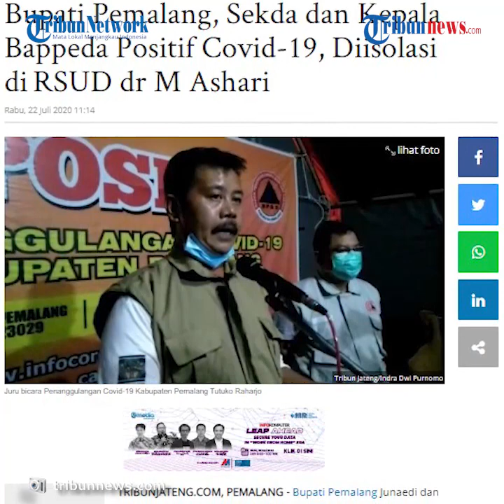Bupati Pemalang Positif Covid-19, Dirawat di RSUD dr M Ashari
TRIBUN-VIDEO.COM, PEMALANG - Bupati Pemalang Junaedi dan Sekda pemalang, Muhammad Arifin terpapar virus corona atau Covid-19.

Hal tersebut diungkapkan juru bicara Penanggulangan Covid-19 Kabupaten Pemalang Tutuko Raharjo saat dihubungi Tribunjateng.com, Rabu (22/7/2020).

"Betul mas, berdasarkan hasil tes swab pak bupati dan pak sekda terkonfirmasi virus corona atau Covid-19," kata Tutukno.

Selain Bupati Pemalang dan Sekda, istri bupati serta Kepala Badan Pendapatan Daerah Kabupaten Pemalang juga terkonfirmasi virus corona.

"Istri Bupati Pemalang Irna Setyawati dan Bejo Suwarno, hasil dari tes swab terkonfirmasi positif," imbuhnya.

Pihaknya mengungkapkan, penularan itu terjadi karena kedua orang ini memiliki mobilitas yang cukup tinggi dalam beraktivitas sehari-hari.

"Kita tahu pimpinan kami memiliki mobilitas tinggi. Baik di lokal Pemalang dan sekitarnya dan saat ini kami lagi melakukan identifikasi siapa saja yang pernah kontak dengan bupati."

"Kami akan melakukan tracking, rapid test, dan tes swab secara berkala," ungkapnya.

Pihaknya menuturkan, saat ini bupati menjalani perawatan di ruang isolasi di RSUD dr M Ashari Pemalang.

"Kondisi pak bupati berserta istri, pak sekda, dan Kepala Badan Pendapatan Daerah, saat ini kondisinya sehat. Semua merupakan orang tanpa gejala," tuturnya.

Saat disinggung mengenai adanya kejadian ini, apakah roda pemerintahan berhenti Tutukno menambahkan, roda pemerintahan terius berjalan tapi akan ada penyesuaian serta pembatasan kegiatan di roda pemerintahan selama beberapa hari ini.

"Tentu ada pembatasan dan jajaran di bawahnya melakukan penyesuaian, karena pak bupati dalam kurun waktu beberapa hari tidak bisa secara langsung melakukan kegiatan pemerintahan," tambahnya. (Dro)

Artikel ini telah tayang di Tribunjateng.com dengan judul Bupati Pemalang, Sekda dan Kepala Bappeda Positif Covid-19, Diisolasi di RSUD dr M Ashari,
Penulis: Indra Dwi Purnomo
Editor: m nur huda